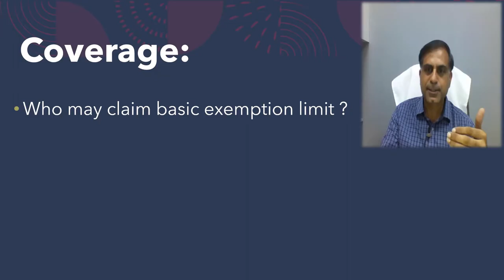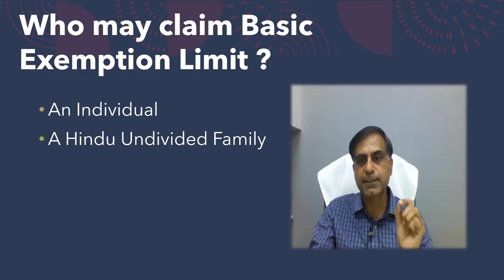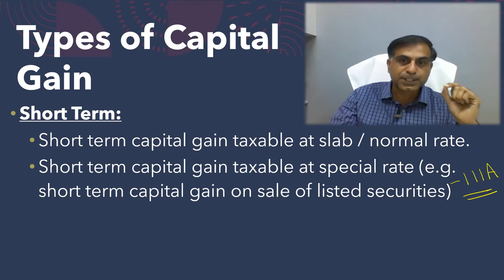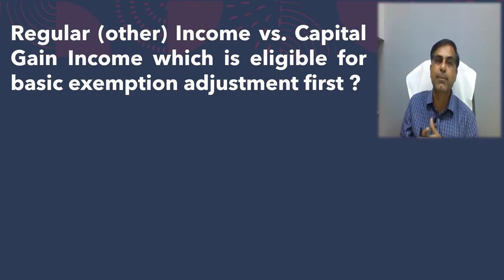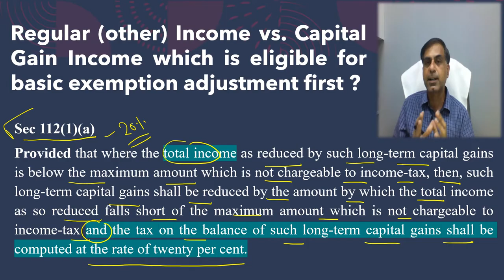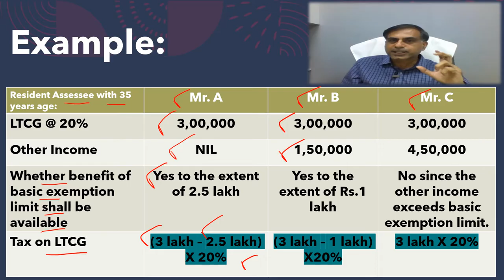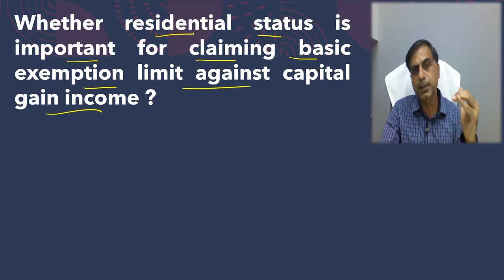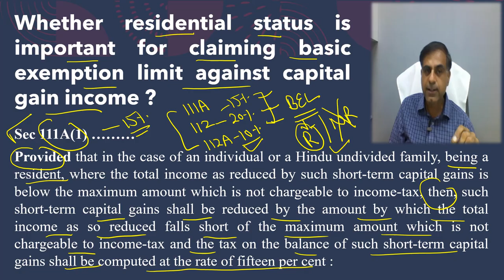Claiming Basic Exemption Limit Against Capital Gain Income | CA Anoop Bhatia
. नमस्कार दोस्तों, कैपिटल गेन पर इनकम टैक्स की गणना में एक महत्वपूर्ण प्रश्न करदाताओं के समक्ष आता है की क्या कैपिटल गेन इनकम में से बेसिक एक्सेम्पशन लिमिट की छूट मिलेगी अथवा नहीं।  अत : यह वीडियो आप तक इसी प्रश्न का उत्तर तार्किक रूप से लाने का प्रयास है।  आशा करता हूँ, आप इस वीडियो को उपयोगी पाएंगे आपके बहुमूल्य कमैंट्स एवं सुझाव सादर आमंत्रित हैं ।

Dear Friends, while computing the tax liability on capital gain income and important question also arises in the mind of taxpayer whether he is eligible to claim benefit of basic exemption limit on such income or not. This video accordingly is an attempt to bring before you the answer to the relevant concept in a logical approach. Hope you will find it worth watching. Your precious comments and suggestions are most welcome.